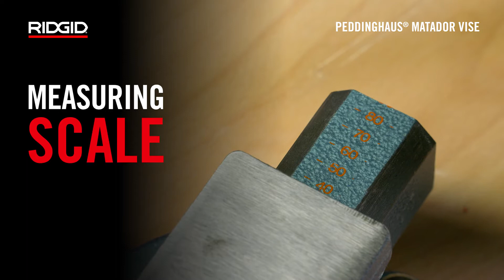RIDGID / Peddinghaus® Matador Bench Vise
Professional bench vise for the workshop.